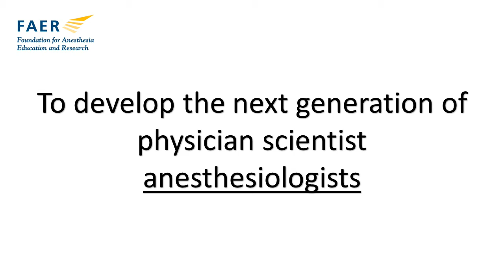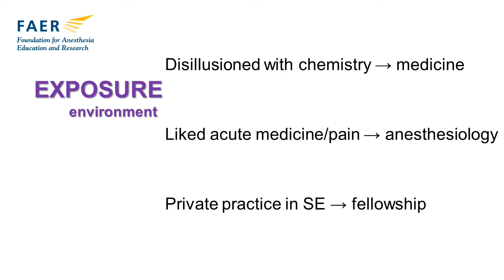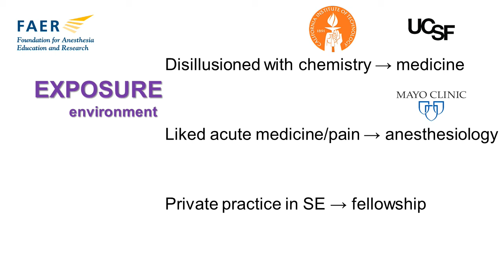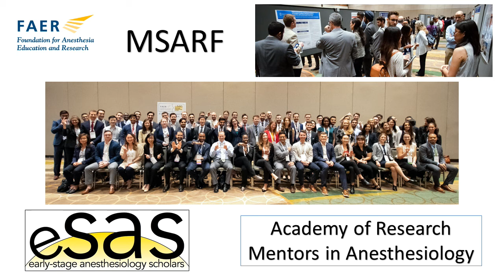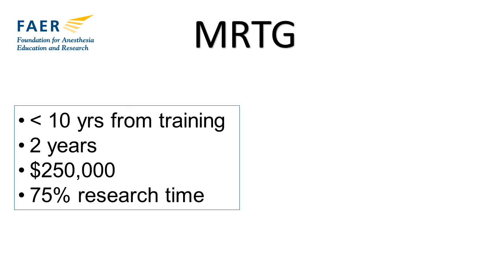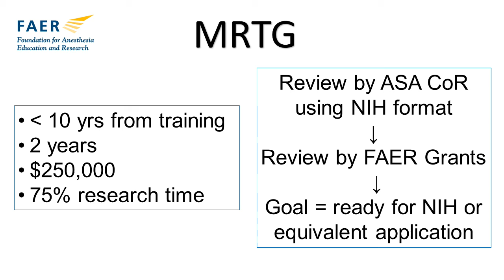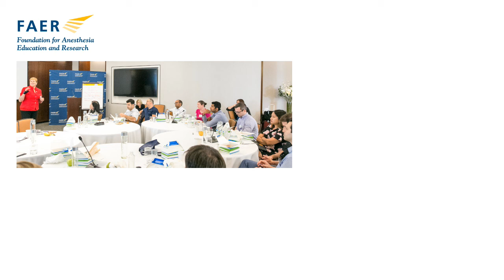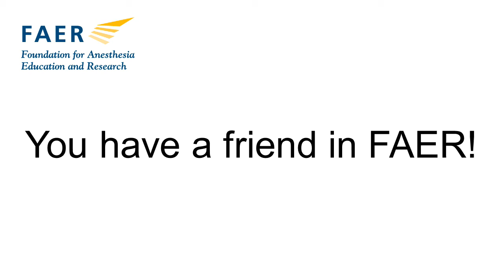MSARF 2020 Virtual Program - How FAER Makes the Future Happen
Presenter: James C. Eisenach, MD
Panel: The Future of Research in Anesthesiology
Presenter Bio: Dr. Eisenach is Professor of Anesthesiology at Wake Forest School of Medicine and a long-time researcher in acute and chronic pain biology. Prior to becoming President & CEO of FAER in 2016 he served for a decade as Editor-in-Chief of the journal, Anesthesiology.